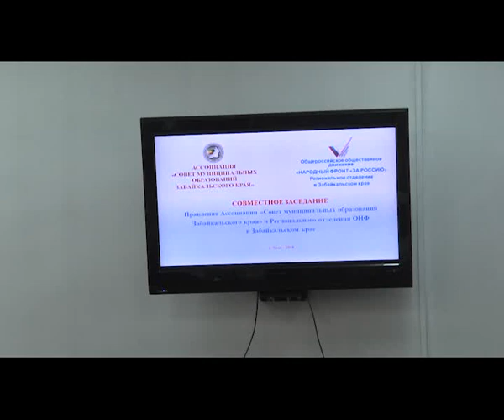Проблему утилизации ТКО обсудили в Чите